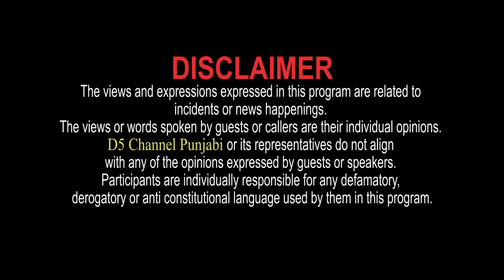ਪੇਟ ਦੀ ਗੈਸ ਤੇ ਬਦਹਜ਼ਮੀ ਤੋਂ ਮਿੰਟਾਂ 'ਚ ਮਿਲੇਗਾ ਆਰਾਮ, ਵੈਦ ਨੇ ਤਿਆਰ ਕੀਤਾ ਅਨੋਖਾ ਨੁਸਖਾ | D5 Channel Punjabi